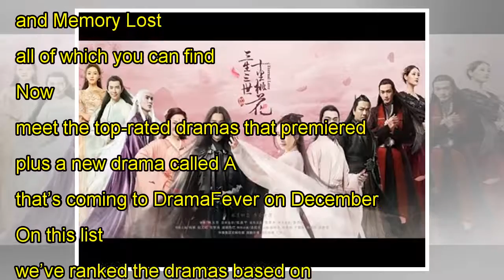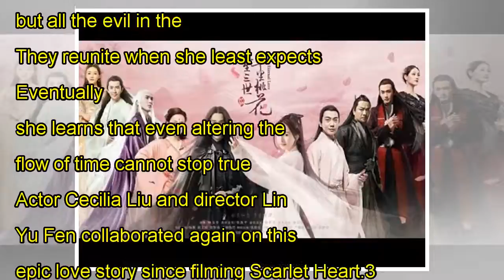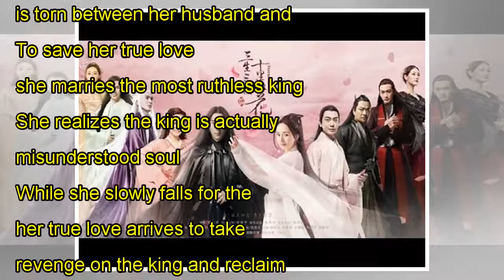Top 7 best-rated Chinese dramas of 2017